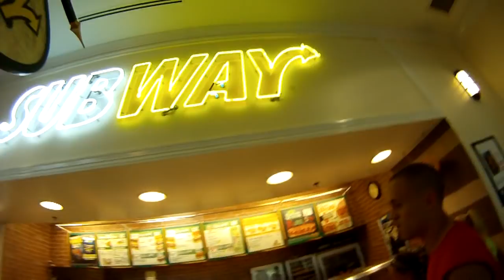Grove City - Adam J. Carswell (Official Music Video) HD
Music Video to Adam J. Carswell's Grove City.